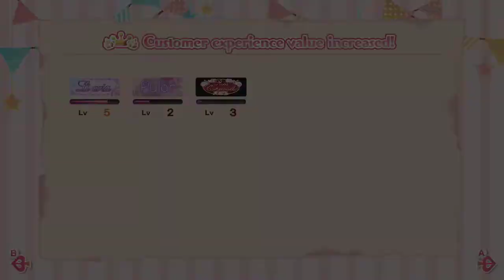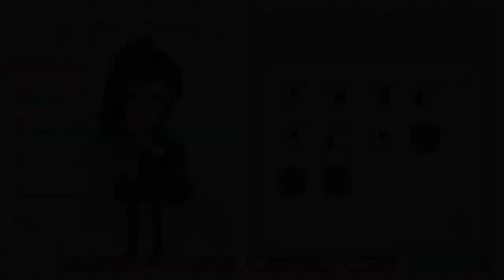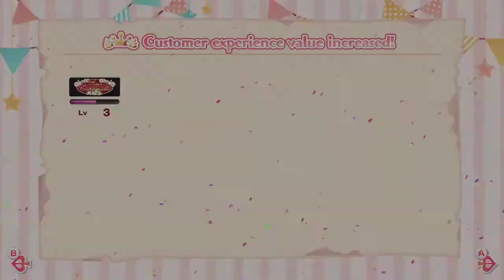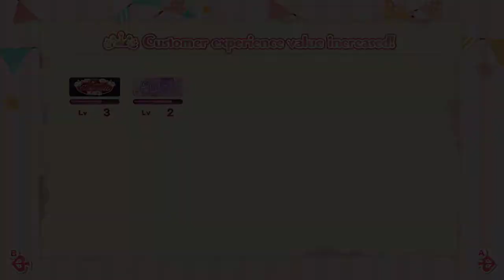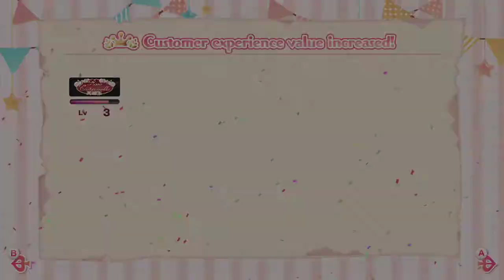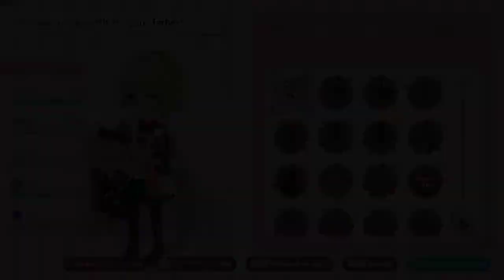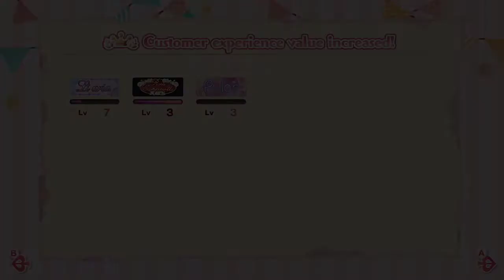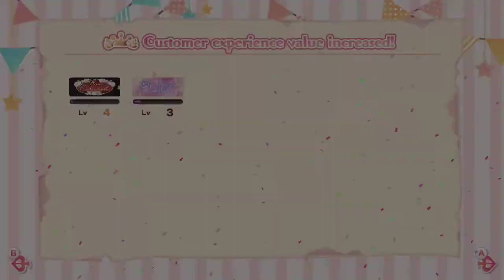02 Selfy Collection The Dream Fashion Stylist Switch